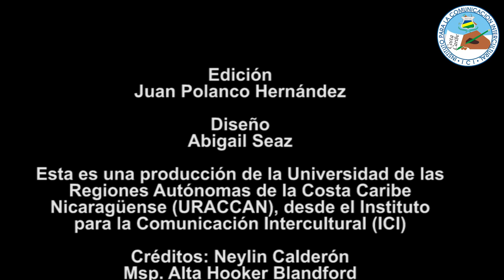Saludos Día Internacional de los Pueblos Indígenas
Saludos de la Doctora Alta Hooker, rectora de la URACCAN y coordinadora de la Red de Universidades Indígenas, Interculturales y Comunitarias de Abya Yala (RUIICAY), por el Día Internacional de los Pueblos Indígenas.